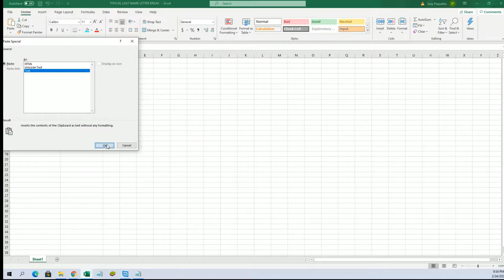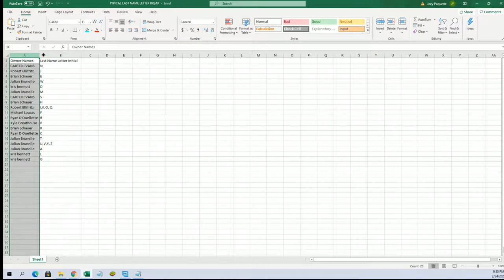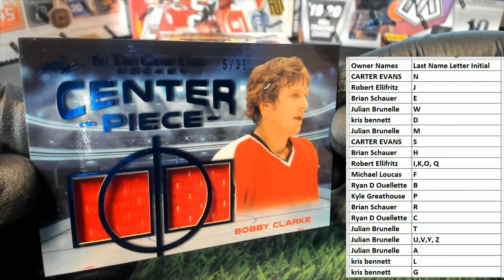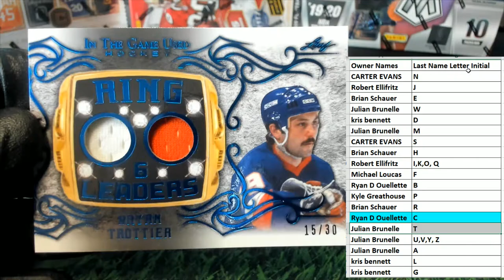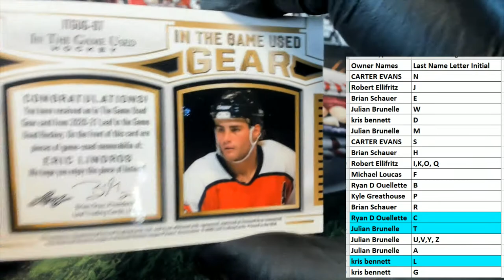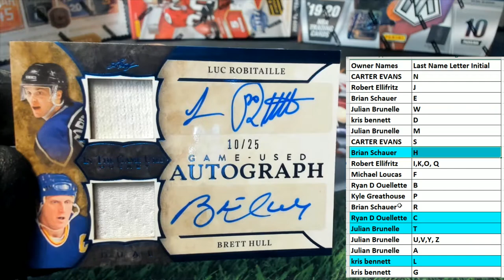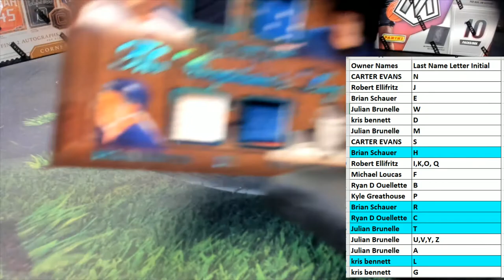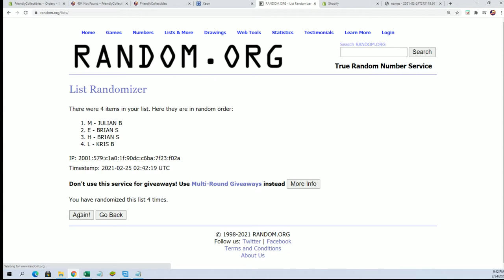202021 Leaf In The Game Used Hockey ID 21LEAFITGHOCK105